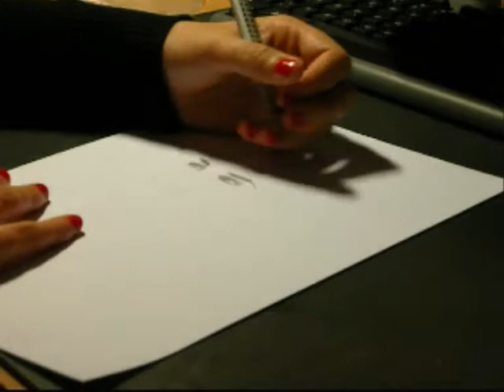Me Drawing Emma Watson #2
My second Emma Watson-painting.